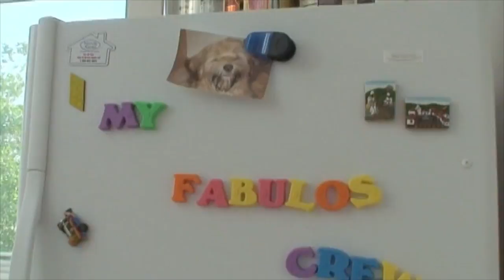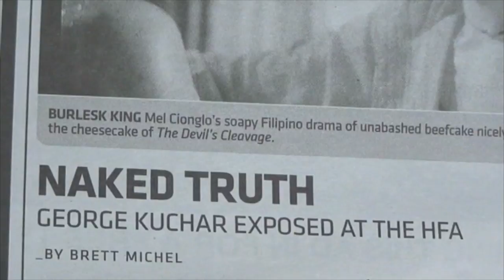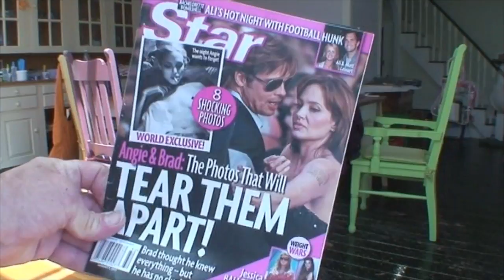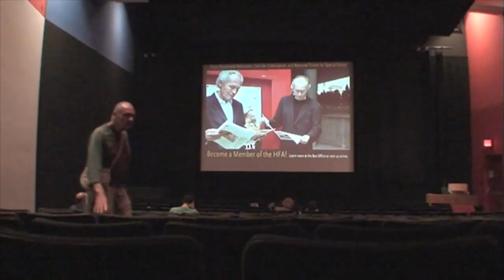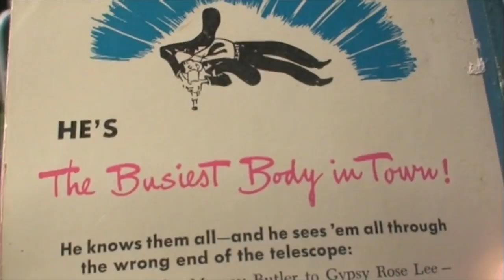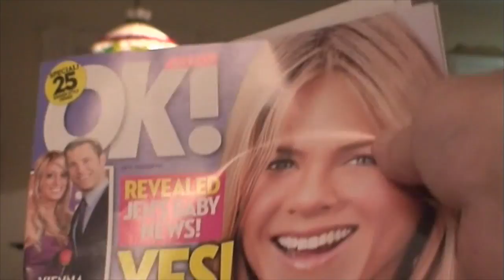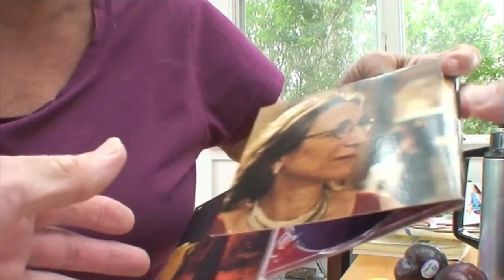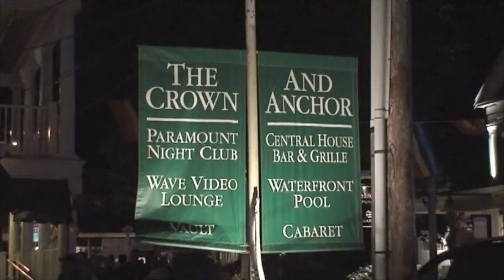George Kuchar Diary Webtide August 2010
George Kuchar's final Provincetown summer diary. From PennSound Cinema.